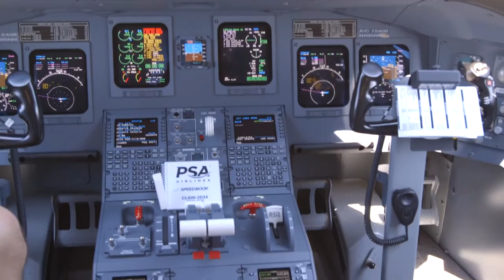PSA Joins Bombardier at the Dayton Air Show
PSA Airlines, the hometown airline sponsor of the 2016 Vectren Dayton Air Show, enjoy the day from the Bombardier-sponsored chalet.